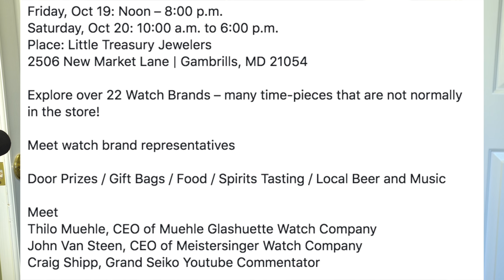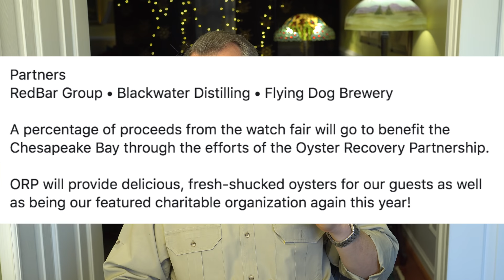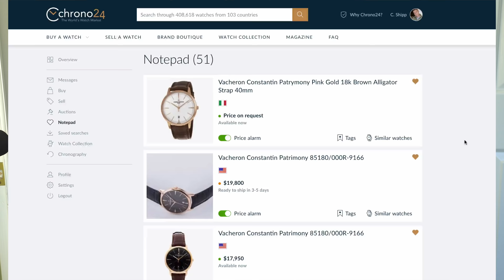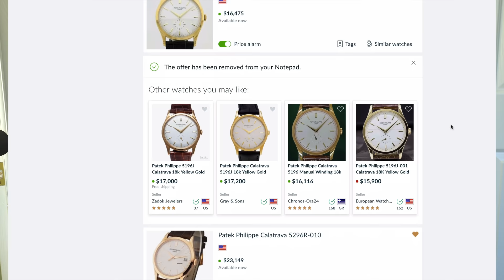Grand Seiko Watch Party - Little Treasury Jewelers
Friday, Oct 19: Noon – 8:00 p.m.
Saturday, Oct 20: 10:00 a.m. to 6:00 p.m.
Place: Little Treasury Jewelers
2506 New Market Lane | Gambrills, MD 21054

Explore over 22 Watch Brands – many time-pieces that are not normally in the store!

Meet watch brand representatives

Door Prizes / Gift Bags / Food / Spirits Tasting / Local Beer and Music

Meet
Thilo Muehle, CEO of Muehle Glashuette Watch Company
John Van Steen, CEO of Meistersinger Watch Company
Craig Shipp, Grand Seiko Youtube Commentator

Partners
RedBar Group • Blackwater Distilling • Flying Dog Brewery

A percentage of proceeds from the watch fair will go to benefit the Chesapeake Bay through the efforts of the Oyster Recovery Partnership.

ORP will provide delicious, fresh-shucked oysters for our guests as well as being our featured charitable organization again this year!